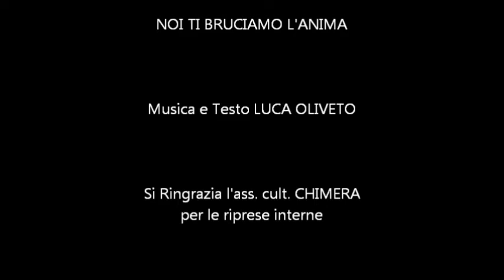NOI TI BRUCIAMO L'ANIMA - Luca Oliveto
Brano scritto dall'Autore a denuncia di un problema molto difficile da combattere , roghi dolosi , fuochi accesi per il gusto di non si sà cosa ,  portando  distruzione della Fauna Selvatica , del verde e  della natura  che dovrebbe essere salvaguardata e protetta.

Testo e musica di Luca Oliveto
tutti i diritti sono riservati all'autore - LUCA OLIVETO

Hanno Suonato nel Brano :

Mario Chiodi : Batteria
Salvatore Chiodi : Chitarra
Fabiano Perrupato : Basso
Giuseppe Oliveto : trombone
Luca Oliveto : voce e chitarra

foto e frammenti video amatoriali

TESTO :

IO MI SVEGLIAI CON AMORE TI OSSERVAI
DOVE NASCE U SOLE E PERDE A LUNA , IO TI ACCAREZZAI
NELLA QUIETE E NELLA LIBERTA' , TU DAI ALL' UMANITA'

TU CON QUEL DOLCE PROFUMO CHE HAI
TU CHE CIRCONDI LA NOSTRA REALTA'
E NOI TI RUBIAMO L'ANIMA

E TI RIGUARDAI SOLO CENERE ORMAI
PER MANO DI QUALCUNO CHE NON SA'
COSA VUOL DIRE ATROCITA'
E CHE SE NE FREGA DELLA VITA E BRUCIA L'ANIMA

TU NEL DOLORE CONTINUI AD AMAR
TU CHE SOFFRI IN SILENZIO LO SAI
E NOI TI BRUCIAMO L'ANIMA